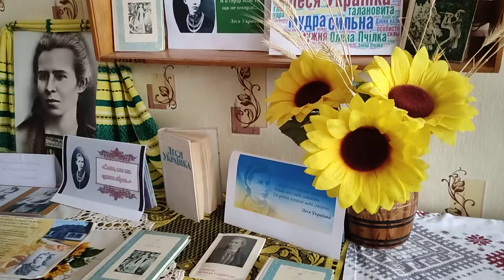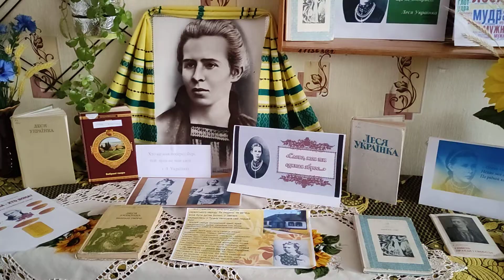Присяжна Анна Марія "Contra spem spero" | Конкурс «Змагаймось за нове життя!» 2022 рік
Номінація

Присяжна Анна Марія
 "Contra spem spero"

Підготувала - Мороз Алла Василівна, Журавський ліцей, вчитель української мови та літератури,вища категорія.

Заклад - Журавський ліцей Шполянської міської ради об'єднаної територіальної громади Черкаської області

* Родини Бурбак.